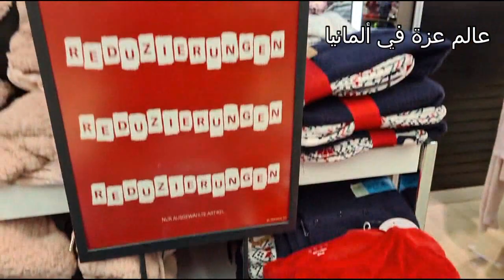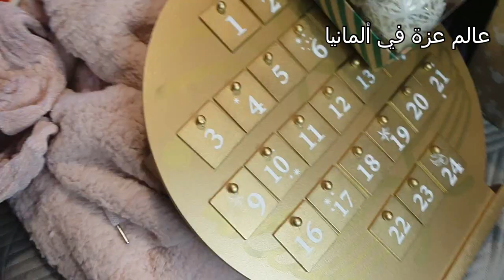تخفيضات 👌د الهبال في البيجامات من برايمارك😍 بديت كنشري الزينة ديال رمضان PRIMARK HAUL&TOUR